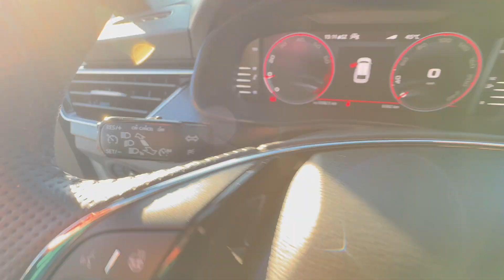Škoda Scala 1.5 TSI Monte Carlo - stříbrná BRILLIANT